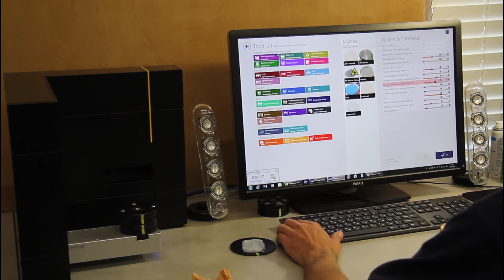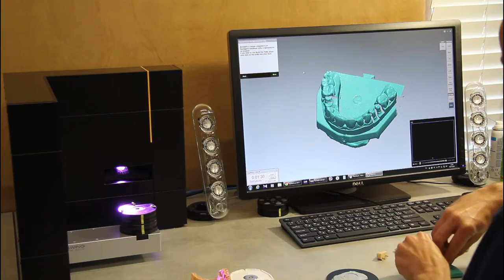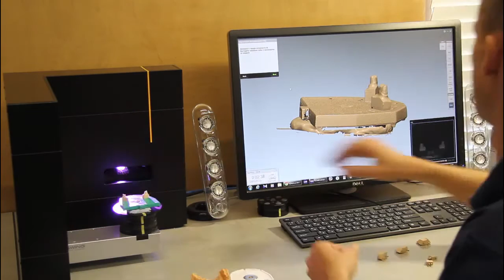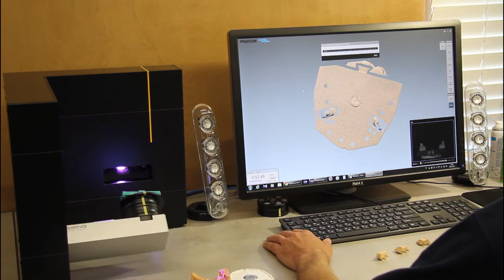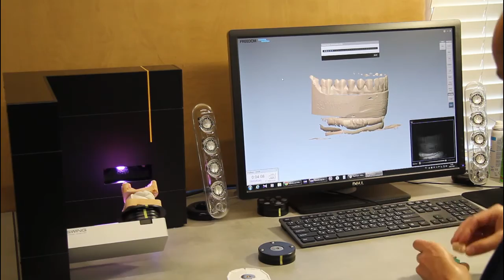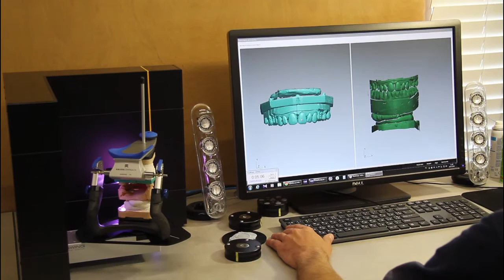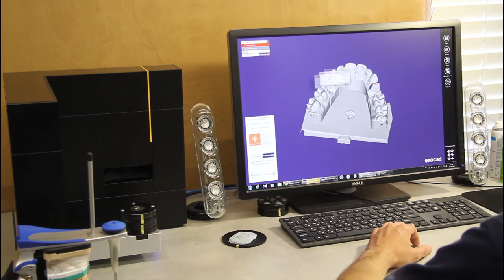Swing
2015 DOF "Swing" 3d scanner